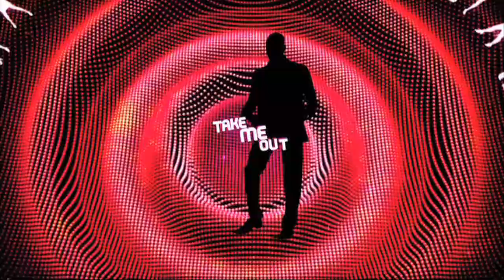Simphiwe's Dance captures Sylvia's smile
Episode1Moments Simphiwe was the epitome of humility and managed to use his toned down charm to captivate Sylvia, amongst other swoon girls.